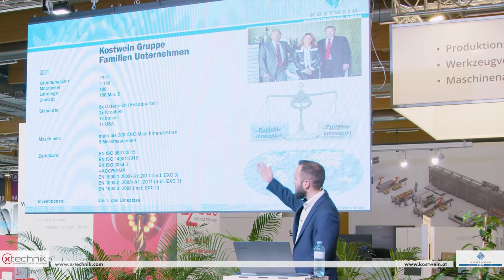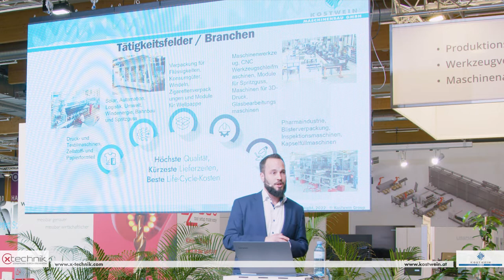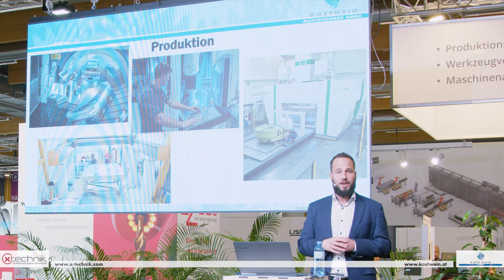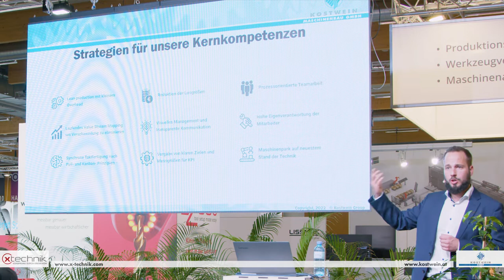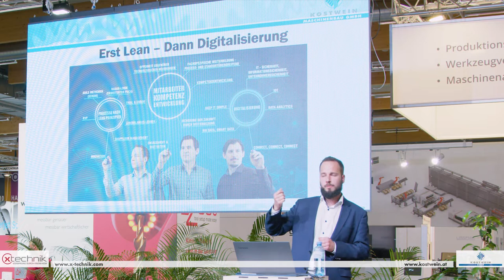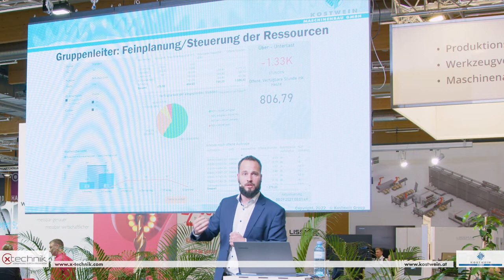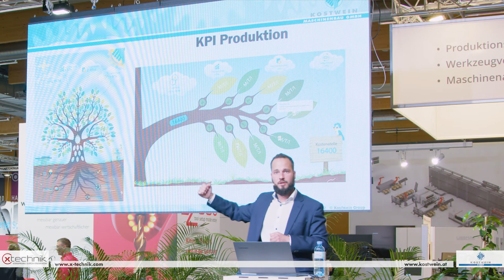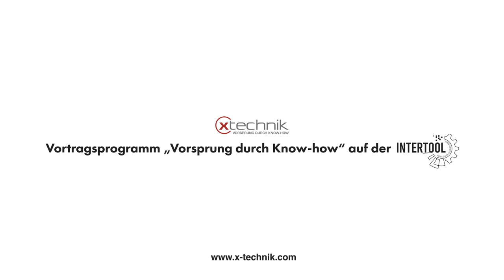Vorsprung durch Know-how: Maschinen für Weltmarktführer von Stefan Kostwein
Stefan Kostwein, Geschäftsführer der Kostwein Maschinenbau GmbH, gibt in seinem Vortrag auf der „Vorsprung durch Know-how“-Bühne powered by x-technik im Rahmen der INTERTOOL 2022 in Wels einen Einblick in sein Unternehmen und zeigt erfolgreiche Fertigungsphilosophien, Fachkräfteausbildung, Automatisierung oder Digitalisierung sowie einen Ausblick in die Zukunft der Zerspanungstechnik.

Aktuelle News, Reportagen und Innovationen aus der Branche sind zu finden.